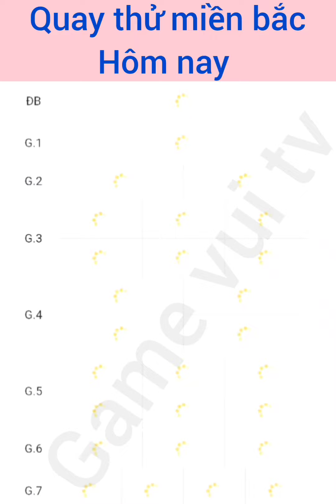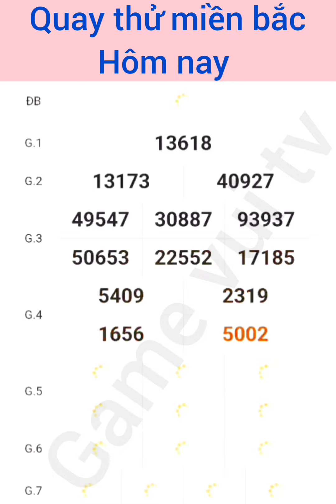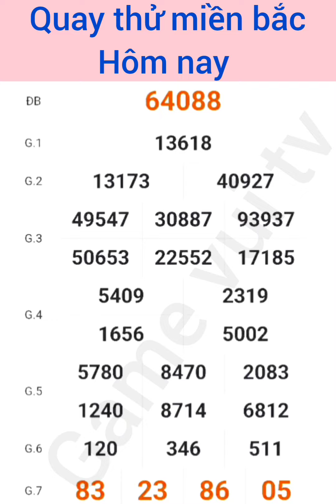Quay Thử Kết Quả Xổ Số Miền Bắc Hôm Nay Ngày 09 /10 /2024